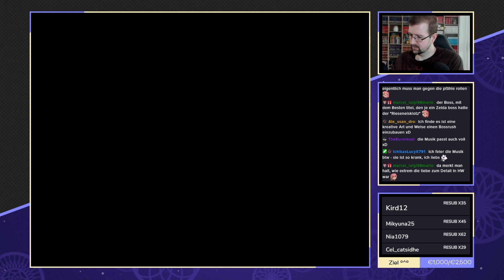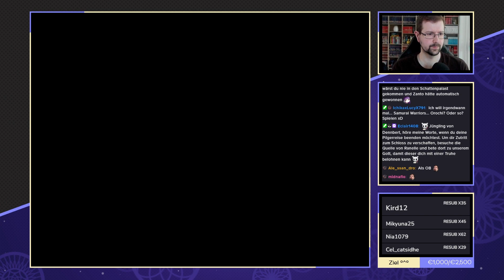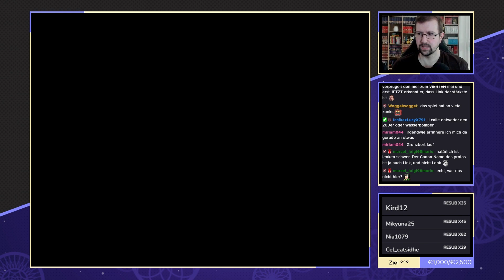TLo Zelda Twilight Princess Randomizer - #46 - Angriff auf Schloss Hyrule